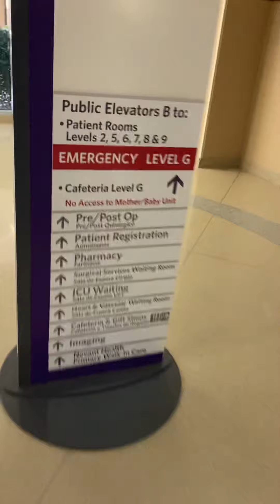Visiting Mom walking the Hospital Lobby